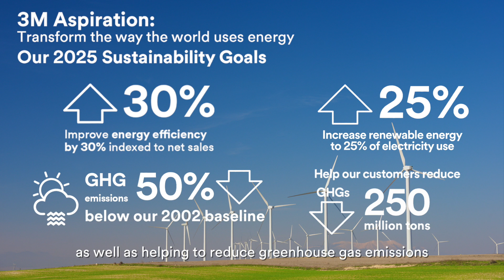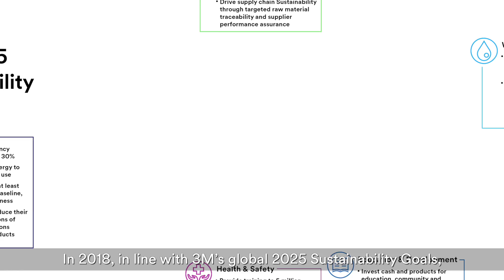3M Solar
SolarGy accomplished yet another mega watt solar project for Sembcorp at 3M Innovation, Tuas. Watch the video professionally done by 3M showing our guys meticulously doing the final checking and commissioning.